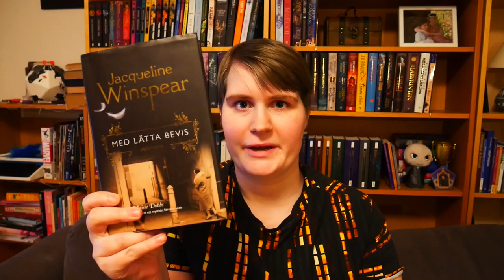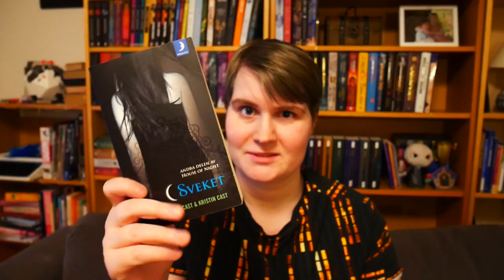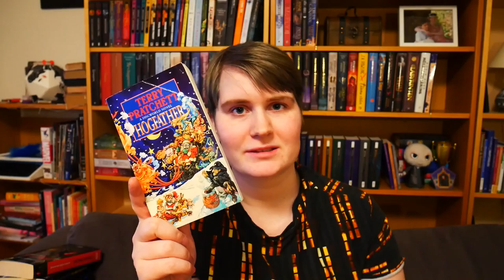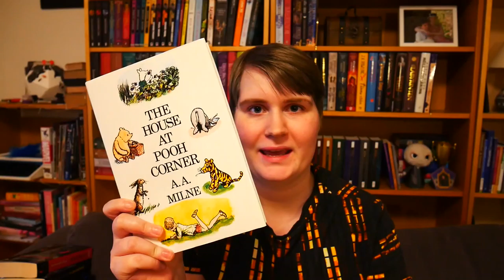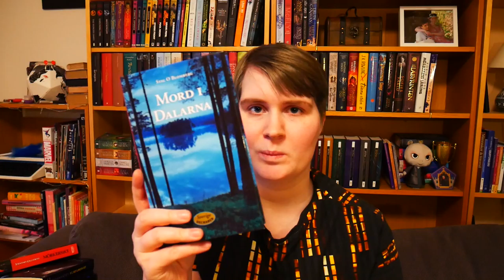My first book unhaul | IDA AND HER BOOKS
BOOKS MENTIONED:

PI Det fantastiska talet - David Blatner

Kodboken - Simon Singh

Till häst genom västerbotten - Sven Björklund, Olof Wretling

Med lätta bevis - Jacqueline Winspear

Någon annanstans - Gabrielle Zevin

Vampyrens märke - PC Cast, Kristin Cast

Frestad - PC Cast, Kristin Cast

Jagad - PC Cast, Kristin Cast

Sveket - PC Cast, Kristin Cast

Utvald - PC Cast, Kristin Cast

Svart ängel - PC Cast, Kristin Cast

Bränd - PC Cast, Kristin Cast

Uppvaknandet - PC Cast, Kristin Cast

And then there were none - Agatha Christie

De dödas bok - Patricia Cornwell

Mörkersikt - Johannes Källström

Torka aldrig tårar utan handskar - Jonas Gardell

Evermore - Alyson Noël

Änglamakerskan - Camilla Läckberg

Inheritance - Steven Sevill

Hogfather - Terry Pratchett

Fler IQpussel - Philip Carter

Asyl - Liza Marklund

Lejontämjaren - Camilla Läckberg

Fyrvaktaren - Camilla Läckberg

The complete works of William Shakespeare - William Shakespeare

En geishas memoarer - Arthur Golden

Gömda - Liza Marklund

Memento mori - Elias Palm

Dominodöden - Jonas Moström

Lögnen - Jacqueline Winspear

Jack Reacher: Prickskytten - Lee Child

Dead until dark - Charlaine Harris

Värt att dö för - Lee Child

Wonder woman: Warbringer - Leigh Bardugo

The house att Pooh corner - A.A. Milne

The brilliant career of Winnie the Pooh - Ann Thwaite

Bildvärden i Sagan om ringen: Härskarringen - Gary Russell

The making of Alien: Ressurection - Andrew Murdoc, Rachel Aberly

Stravaganza: Blommornas stad - Mary Hoffman

Ett litet snedsprång - Denise Rudberg

Great Gatsby, Tender is the night, This side of paradise, The beautiful and damned, The last tycoon - F. Scott Fitzgerald

The girl on the train - Paula Hawkins

Snövit ska dö - Nele Neuhaus

Jadetronen - Naomi Novik

Underkänd: De roligaste svaren någonsin - Richard Benson

Mord i Dalarna - Stig O. Blomberg